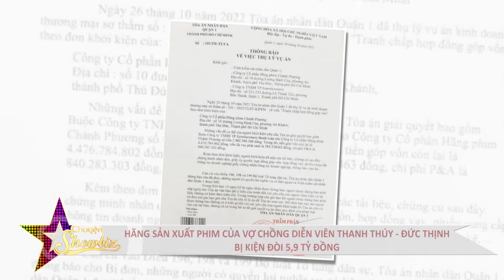[CHUYỆN SHOWBIZ SỐ 92] Đức Phúc ''quẩy tung'' trong MV mới lần đầu kết hợp cùng Rapper G-DUCKY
- Ca sĩ Đức Phúc kết hợp cùng Rapper G-DUCKY trong MV mới.
- Ca Sĩ Hà Trần hát nhạc phim ''Hạnh phúc máu''
- Hãng sản xuất phim của vợ chồng diễn viên Thanh Thúy - Đức Thịnh bị kiện đòi 5,9 tỷ đồng
- Hoa Hậu Ngọc Châu tung bộ ảnh giới thiệu tại MISS UNIVERSE 2022.

® Copyright by Style Plus  ☛ Do not reup !